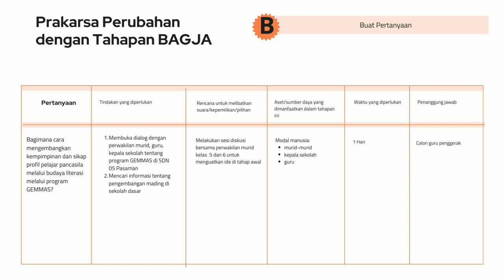Demontrasi Kontekstual Modul 3 3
Program sekolah  yang berpihak pada murid
GEMMAS (Gerakan Mengisi Mading Sekolah)